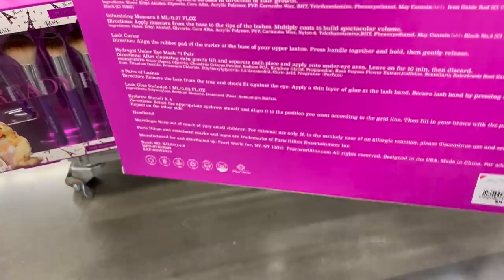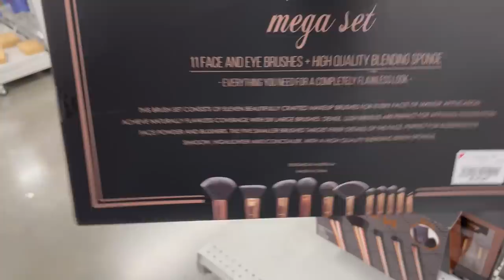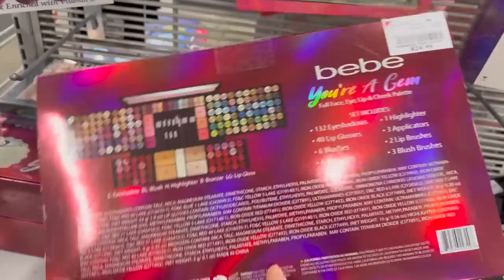😱Martes En Burlington! WOW! Quiero Comprar Todo/ Super Precios😍